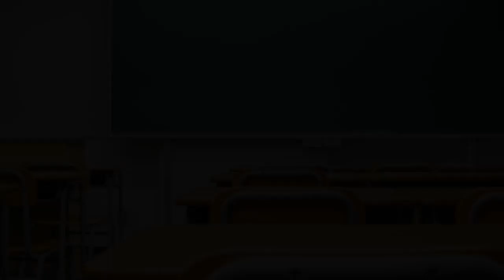授業が嫌で体育倉庫に隠れてた生徒を探し出して励ます【ボイスドラマ】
こんばんは！えどです！！

Q.授業は真面目に受けてた？

A.よく寝てましたね。隣の子に寝ぼけながらノート写させて貰ってました。

毎日女性向けボイスから、アホみたいなボイスドラマまで色々と作ってます！

声で皆さんに笑顔と癒しを届けられますように！！

そして何より自分が1番楽しんでいられますように！

良かったら感想やリクエストお待ちしてます〜どうぞご贔屓に🙂

【えどの今月おすすめボイス】
花見デートに渋々行く塩対応彼氏は何だかんだ凄く優しい